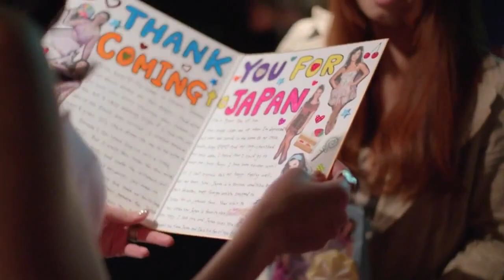Katy Perry - Peacock - Live - Part of Me 3D